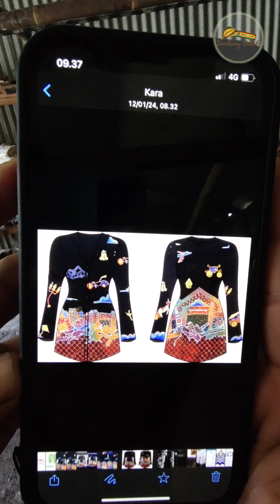suasana Jogja dalam sebuah karya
kali ini saya bagikan sebuah karya yang terinspirasi dari suasana Yogyakarta

YouTube.  ➡️ sembung batik